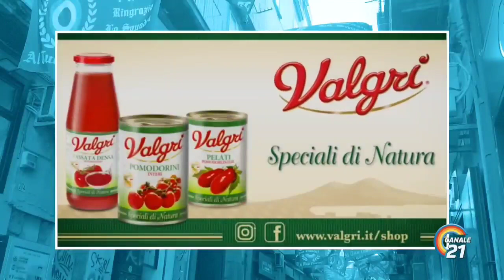Canale 21 - Raccolta Bumper Pubblicitari Con Sponsors (2023, Festa Scudetto or Terzo Scudetto ver.)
Credit to Canale 21 for the videos